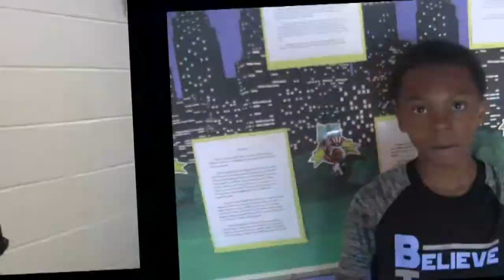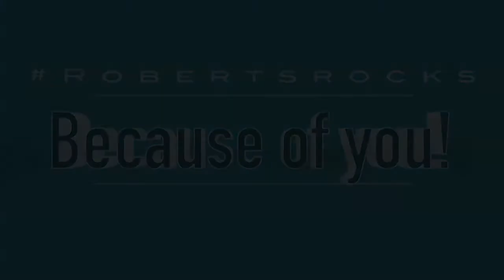Teachers Appreciation Video 2017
Our assistant principal, Mr. Helmick, had the idea to get a student from every class to tell their teacher or specialist why they love them! He went around and gathered all this footage to share with our teachers at our May staff meeting in honor or Teacher Appreciation Week. Isn't it awesome?